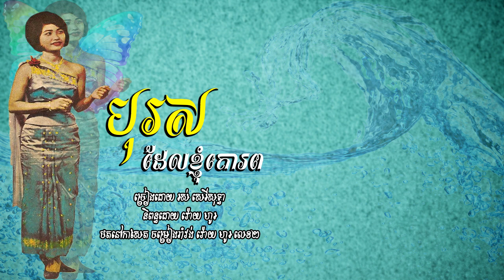បុរសដែលខ្ញុំគោរព - រស់ សេរីសុទ្ធា | Ros Sereysothea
បទៈ ប្រុសដែលខ្ញុំគោរព
- ច្រៀងដោយ រស់ សេរីសុទ្ធា
- និពន្ធដោយ វ៉ោយ ហូរ
- ថតនៅកាសែត ចម្រៀងរាំវង់ វ៉ោយ ហូរ លេខ២
- Composer VOY HO
- Cassette Ram Vong Voy Ho No.2